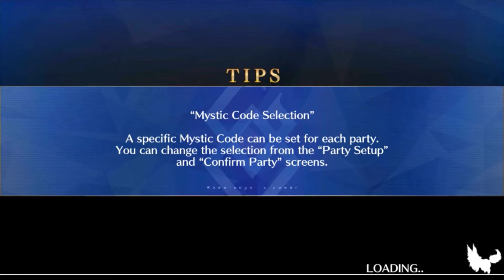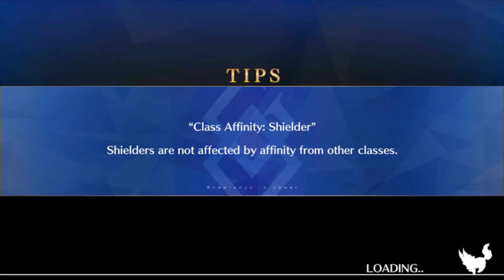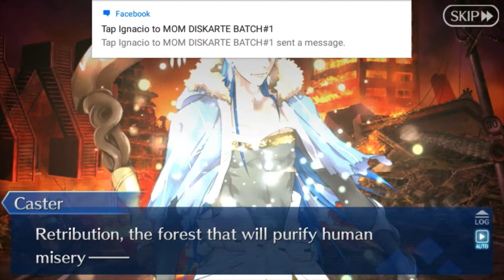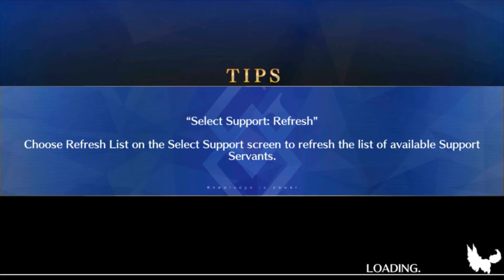Fate grand order Section 8 Mash's Training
Today , continue Section 8 of the game Fate Grand Order, we continue the journey with Cu Culaine training mash. watch till end